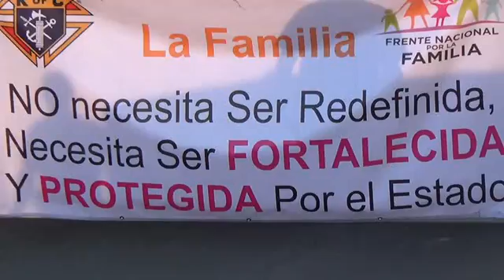Marcha por los Derechos de la Familia.mp4